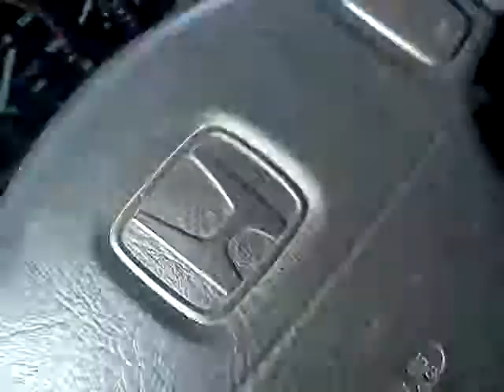Study Of The Gospels VII